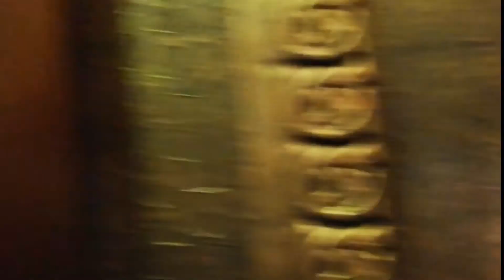Nelligala Temple නෙල්ලිගල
ඔයාලගේ මතක සටහනුත් මේ වගේ  අපේ channel එකෙන් ලෝකයටම පෙන්වන්න කැමතිද?එහෙනම් පහල අංකවලට WhatsApp msg එකක් දාන්න.

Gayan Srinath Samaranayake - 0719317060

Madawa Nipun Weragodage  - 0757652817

නැත්නම් පහල email එකට mail කරන්න.

නෙල්ලිගල ජාත්‍යන්තර බෞද්ධ මධ්‍යස්ථානය දහසකුත් දුක් පීඩා මැද අවුරුදු 6ක අඛණ්ඩ දීර්ග උත්සහයක ප්‍රතිපලයක් ලෙසින් 2014 ඔක්තෝබර් මස 22 වන දින නිල වශයෙන් රජයෙන් මහනුවර අස්ගිරි විහාරවාසි ඓතිහාසික යටිහලගල රජමහා විහාරාධිකාරී නෙල්ලිගල ජාත්‍යන්තර බෞද්ධ මධ්‍යස්ථානයේ නිර්මාතෘ පූජ්‍ය වතුරකුඹුරේ ධම්මරතන ස්වාමීන්වහන්සේ තෙරුවන් සතු භූමියක් ලෙස මුදාගෙන මෙම භූමිය සම්බුද්ධ ශාසනයට පූජා කරන ලදී.
Nelligala International Buddhist Center is a recently constructed Buddhist temple (in year 2015) in Muruthalawa, Kandy. It is located at the top of the Nelligala Mountain. If you travel from Kandy it takes approximately 40 minutes to reach Nelligala (12km from Kandy).